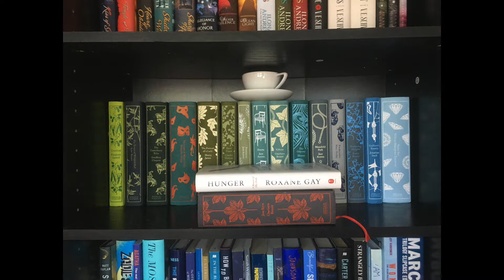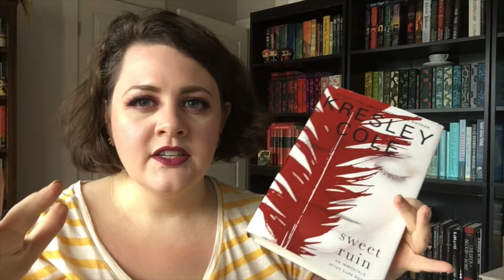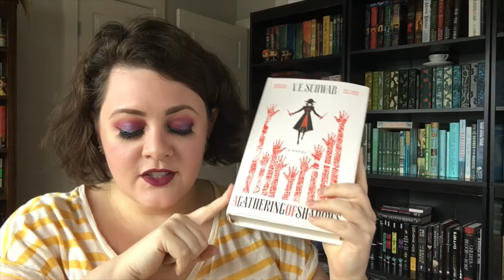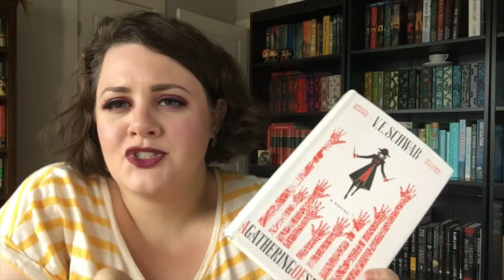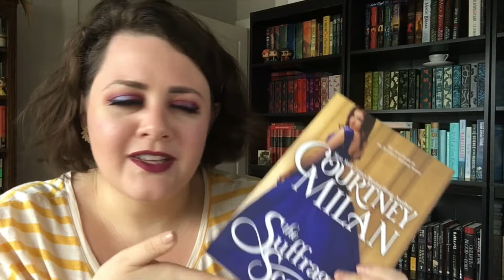Series I Want to Finish or Catch Up On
Today we're talking about the series that I want to catch up on or finish in the near future! Let me know what series you've been meaning to get to below ;)

Books Mentioned:

The In Death series by JD Robb
Psy-Changeling series by Nalini Singh
Immortals After Dark series by Kresley Cole
Johannes Cabal series by Jonathan L Howard
Shades of London series by VE Schwab
Brothers Sinister series by Courtney Milan
Spindle Cove series by Tessa Dare
Castles Ever After series by Tessa Dare
Lord Peter Wimsey series by Dorothy Sayers
Miss Marple series by Agatha Christie